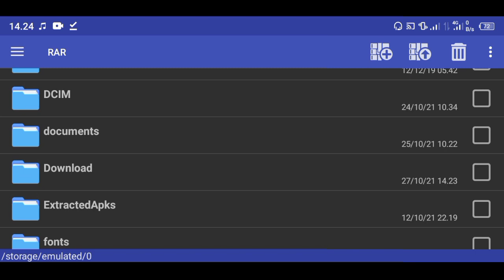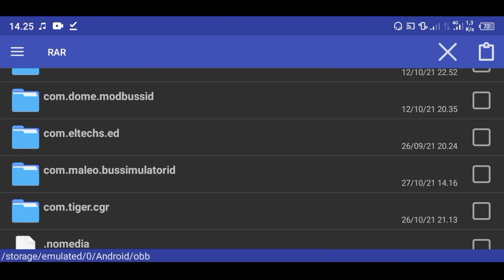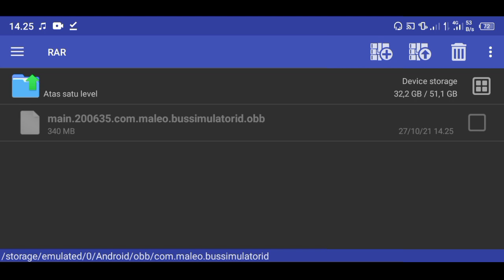BUSSID UPDATE ?!! Aksesoris SHD Custom BUMPER Sesuka kalian - Kodename bussid V3.6.1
BUSSID UPDATE ?!! Aksesoris SHD Custom BEMPER Sesuka kalian - Kodename bussid V3.6.1

OK,Selamat datang di channel HSS Team
Gimana kabar kalian slurr?
Semoga sehat selalu ya slurr :)

1download,1Like,1Sub.
Kebaikan Kalian adalah Semangat Saya untuk bikin video selanjutnya :)
Bussid update v3.6

- penambahan kota Malang
- pembaruan kota Surabaya
- support trailer untuk mod kendaraan
- peningkatan dan optimasi grafis:
-- detil efek lapisan aspal
-- efek refleksi
- perbaikan bug

•Jika link error di Sarankan Download menggunakan Chrome/Browser lain.
🔸Credits
•MANSGAMING
•FARID MADYAWAN
•Angga saputro
•GARANGAN SUMBER
•Agung kuncoro,Ztom,M.Nasir
•Blahboh (Livery)

Mohon Maaf Jika ada kesalahan dalam Penulisan Credits yg Kurang Lengkap,Tolong ingatkan saya di komentar🙏
Terimakasih Untuk para author ,kami sangat menghargai karya anda.
🔸Bakcsond:
JANGAN LUPA BAHAGIA SLURRR .

®hssteam2021

tags abaikan saja
kodename bussid full acc,kodename acc gondal gandul,kodename acc gerak,kodename acc garuda mas,kodename acc mans gaming,
kodename acc interior bussid,kodename acc stj iguazu,kodename acc jbhd,kodename acc jb2,kodename acc jb3 rombak,kodename acc jb3 bussid